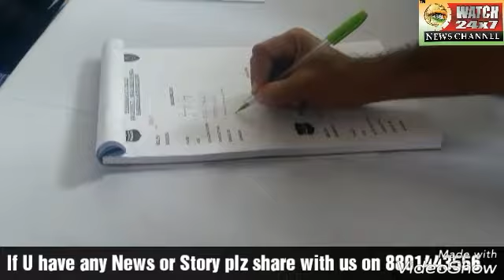A Job mela (through Job connect Van) held by West zone police under the supervision of DCP West zone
Watch 24X7 News Hyderabad.

A Job mela (through Job connect Van) held by West zone police under the supervision of DCP West zone at Anwar Ul Uloom College,Mallepally.(About 90 companies are participating)
Chief Guest was Sri.M.Mahendar Reddy,IPS,City Police commissioner Hyderabad.